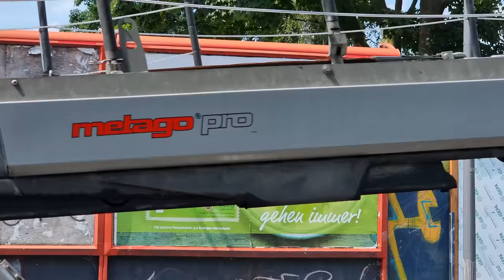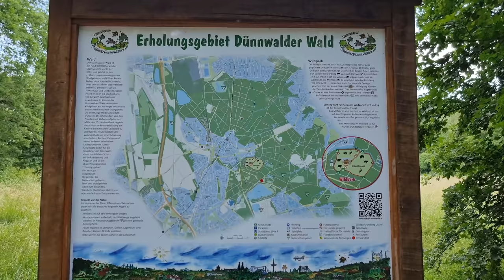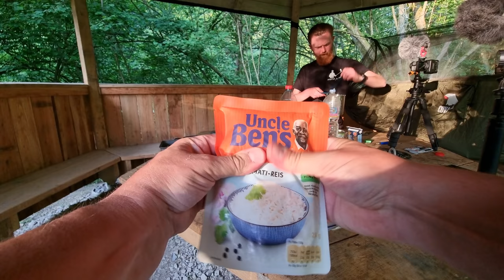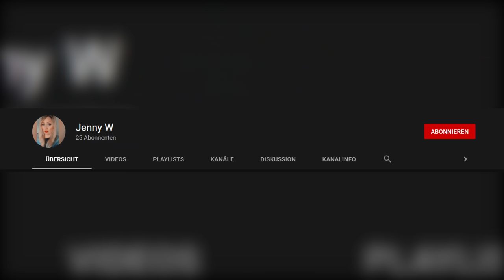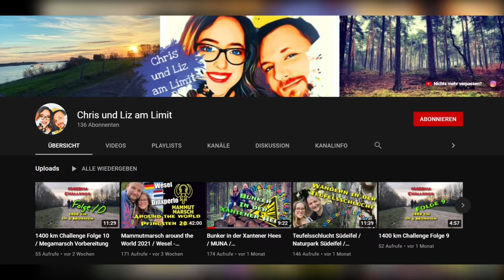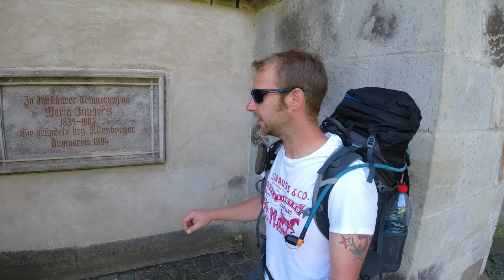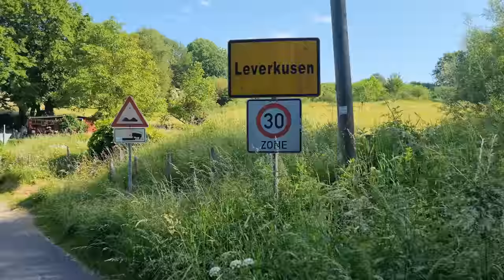Übernachtung im Bergischen neben Hütte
Im Folgenden findet ihr den Großteil der Produkte, die ich auf meinen Wanderungen benutze.

TECHNIK-FILMEN&FLIEGEN
RODE VIDEO MICRO
SENNHEISER MKE200
DROHNE MAVIC AIR2
DROHNE DJI MINI2
SAMSUNG GALAXY S21
CASE FÜR MAVIC AIR2
OSMO ACTION ACTIONCAM
CAGE FÜR OSMO ACTION
AKKUSET FÜR OSMO ACTION

TECHNIK-LICHT&POWER
ANKER POWERBANK
230V POWERBANK
LEUCHTE FENIX HL50

CAMPINGAUSRÜSTUNG
DEET INSEKTENSCHUTZ